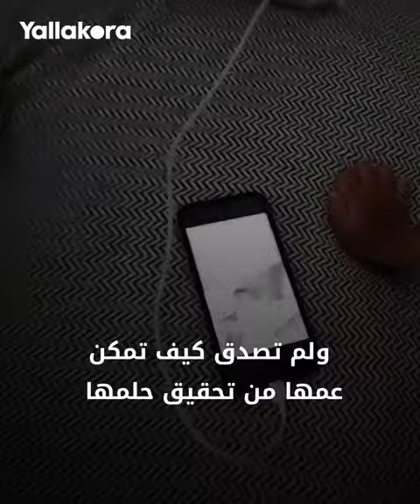رد فعل جنوني للفتاة.. لامين يامال يحقق حلم ابنة شقيق سائق تاكسي ❤️